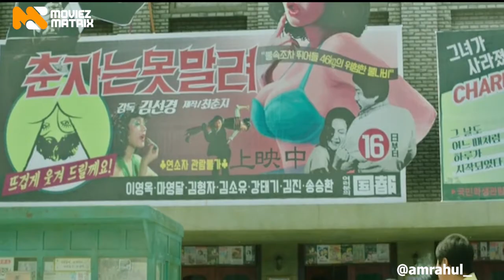A Tax Driver : Swahili Story Review : Movie Kali ya Kikorea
Tafadhali Usisahau kusubscribe lakini pia unaweza ukapita kwenye kurasa zangu zote za mitandao ya kijamii kama @amrahul_ kwa updates zaidi.. asante